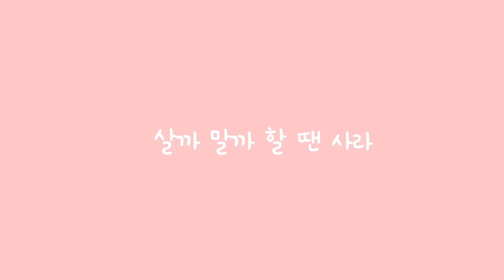[베스티프렌즈1기] 티웨이항공 기내식 소개 영상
여행의 시작과 끝은 비행기에서 시작되고 끝이난다!
그런 여행의 시작과 끝을 더 즐겁게 하기위해선 무엇이필요하다?
당연, 기내식!!
그것도 고퀄의 기내식!

베스티 프렌즈 1기가 만든 고퀄의 기내식 소개 영상을 바로 보시죠!

☞ BGM  : Mặt A. Nhạc Truyền thống Việt Nam| Musique du Vietnam| Tran Van Khe, Mai Thu, Mong Trung - Vĩnh Huỳnh

만든이 :
베스티프렌즈1기 - 정희주, 김도연, 찬만흥